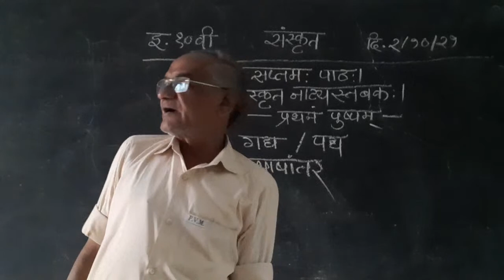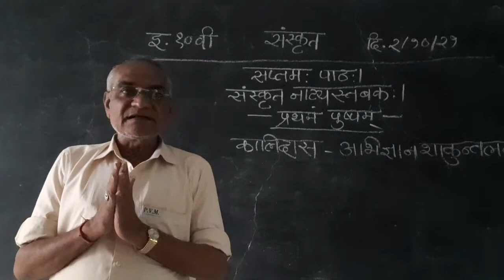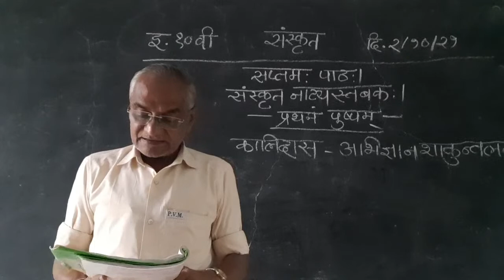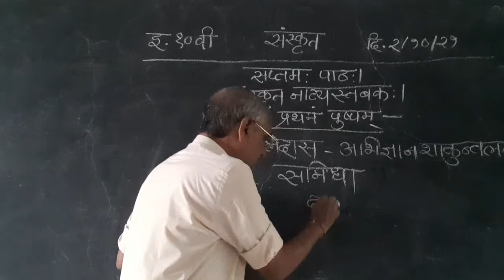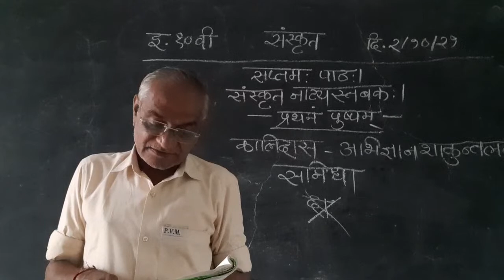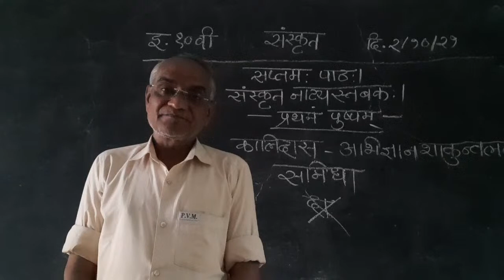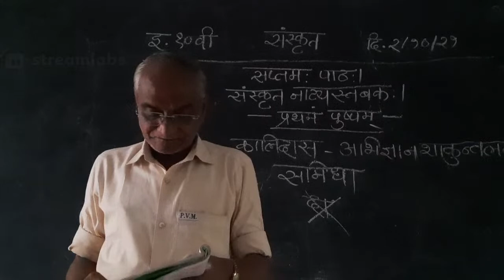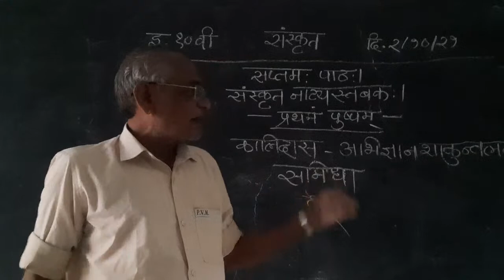📱इ.10 वी.संस्कृत- सप्तमः पाठः। (1)